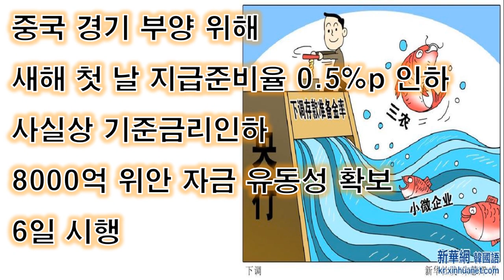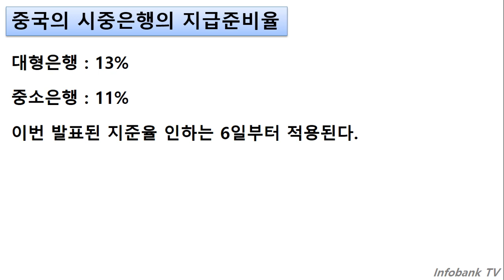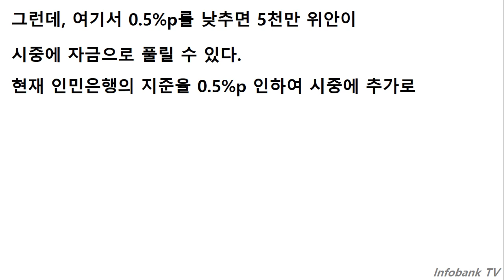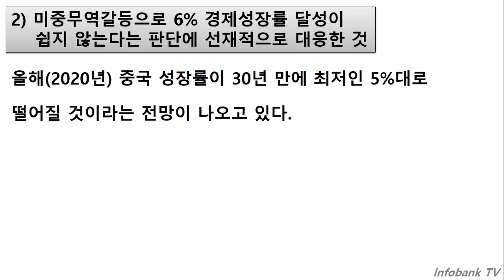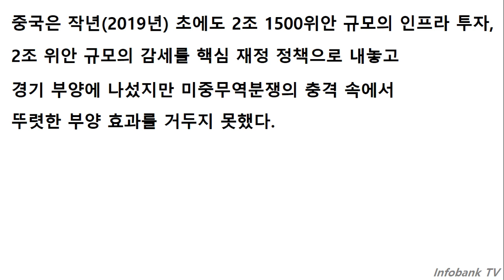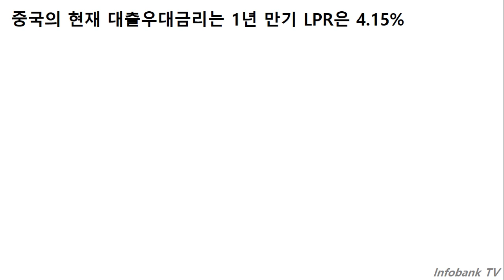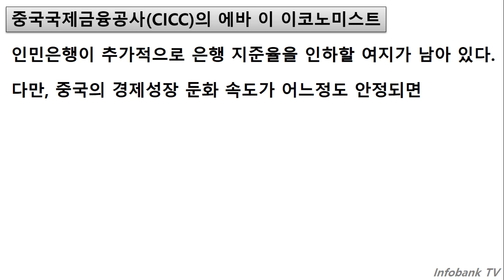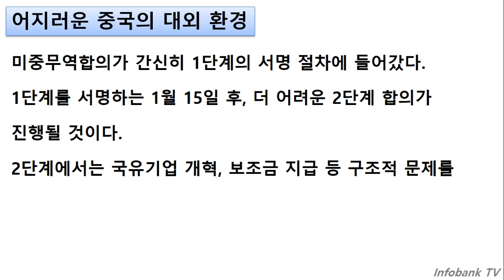중국 경기 부양 위해 새해 첫 날 지급준비율 0.5%p 인하 사실상 기준금리인하8000억 위안 자금 유동성 확보 6일 시행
중국 경기 부양 위해 새해 첫 날부터 지급준비율 0.5%p 인하
사실상 기준금리인하
이를 통하여 8000억 위안의 자금 유동성 확보 했습니다.
이 정책은  6일 시행합니다.
왜 지급준비율을 인하했는지 알아 보겠습니다.